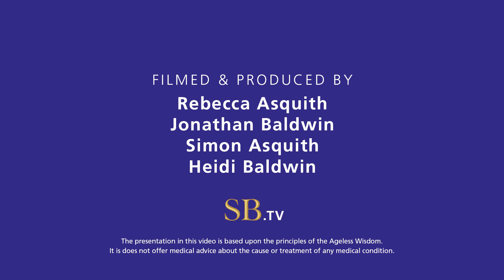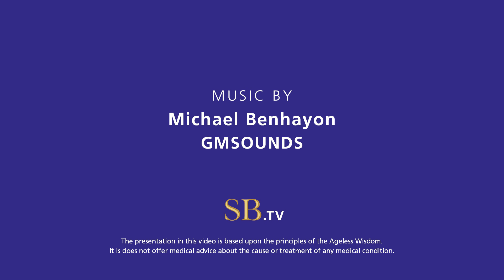Episode 21 - Time, True Movement & The Meaning of Life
Ever feel like you’re just another soldier or worker in an ant farm? Each day the same as the last as you endlessly scurry back and forth in a continuum that seems to have no beginning and no end.

Welcome to planet Earth, where time itself is a mirage – at least in the linear way we view it.

Even the clock repeats an endless cycle, and the rising and setting of the sun is yet another illusion, another cycle of rotation.

Serge Benhayon reveals here that the life we live is not about time – but movement – and avers that there is a quality of movement that is in harmony with the universe.

And while the world champions its ‘post-cause’ remedies as triumphs of accumulated intelligence, Benhayon asks the question: why don’t we have heroes of ‘pre-cause’… the true healers?

Compelling viewing.